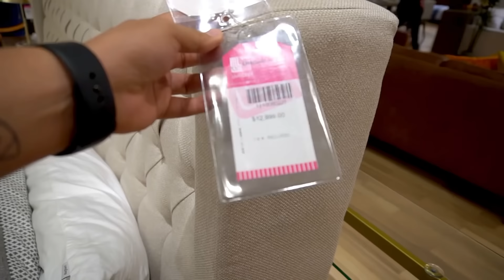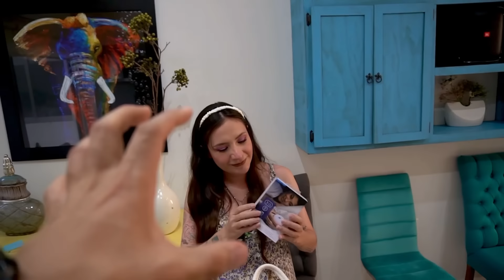LO QUE TENEMOS Y LO QUE NOS REGALÓ MI HERMANA PARA LOS BEBÉS Cap. 20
Hoy vamos a sacar todas las cositas que teníamos para nuestros bebés Mila y Miel que ahora son angelitos y están en el cielo. También les mostraremos regalos que nos han dado para los bebés 🌈.

🐼 Siguenos aquí también